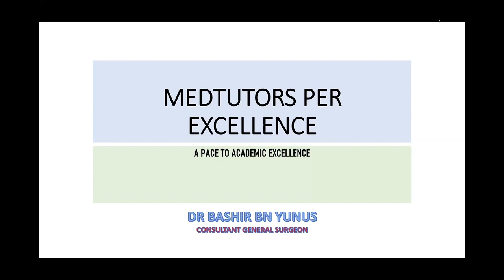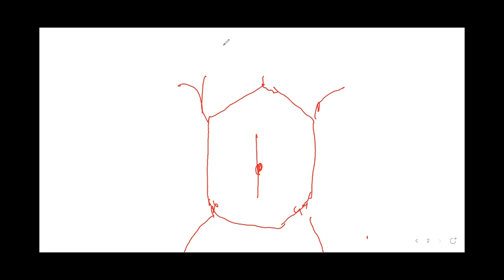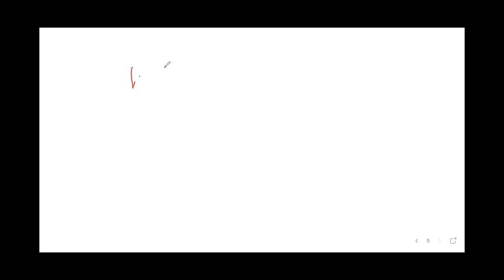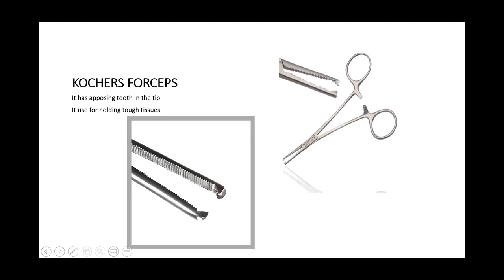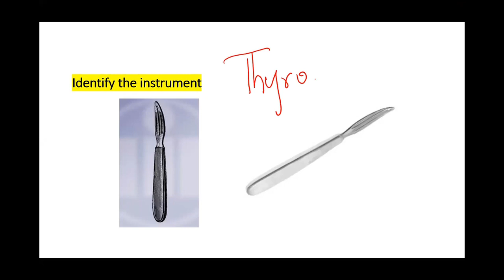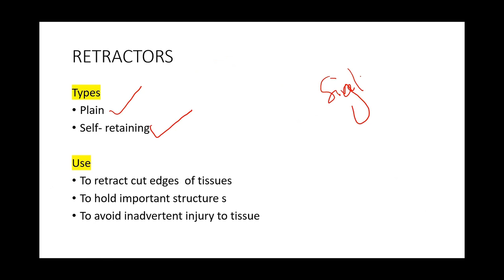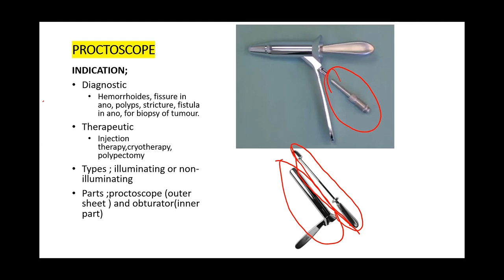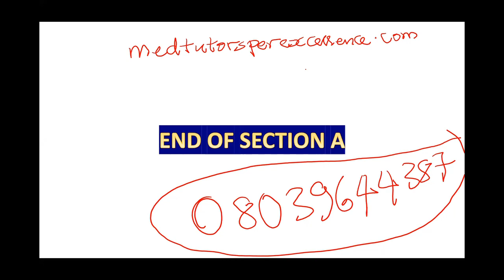INSTRUMENTS AND DEVICES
Instrument and devices for exam preparation; MDCN exam preparation, undergraduate MBBS exams, postgraduate residency training.